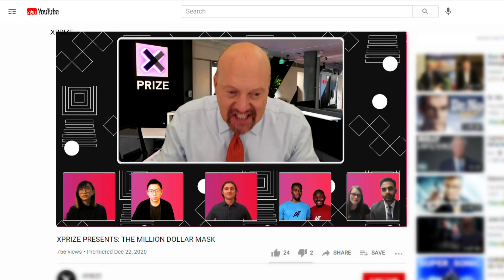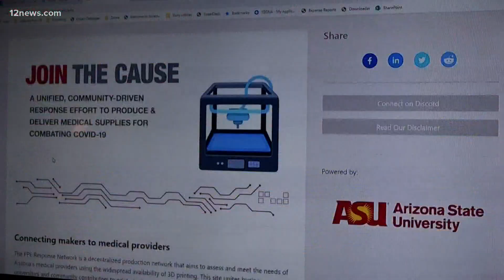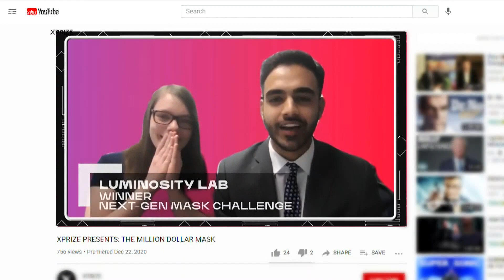ASU students win $500,000 for creating an anti-fog mask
A group of ASU students won $500,000 for solving one of the biggest complaints about masks since the start of the pandemic. They created an anti-fog mask!